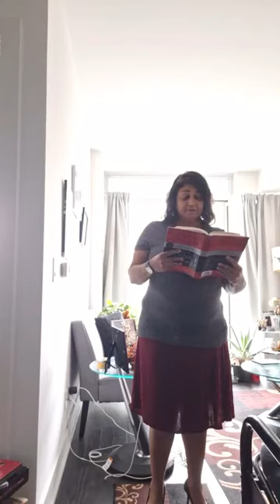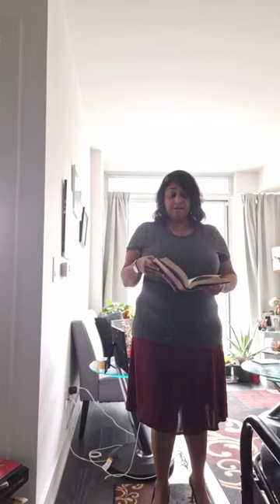The Law of Empowerment. Good leaders empower others.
The Law of Empowerment. Good leaders Empowerment others.